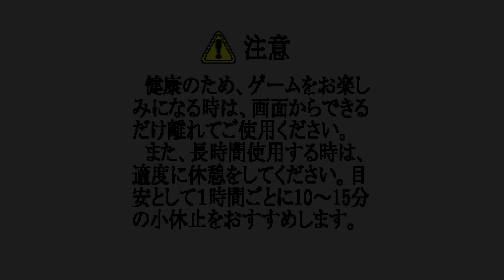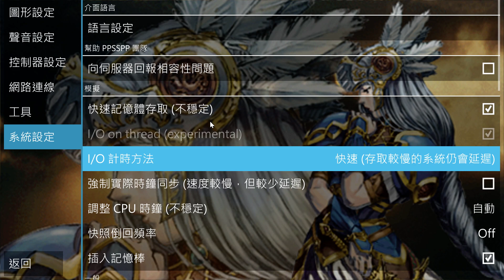PSP 女神戰記 前傳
女神戰記,女神鎮魂錄,北歐女神傳
下載了新版本模擬器,更順,切動畫也不會有問題,也無PS的戰鬥延遲問題,另外簡中版我實在玩不下去...那個翻譯實在是...而且懂日文的人看日文版更能看出文字背後隱藏的東西